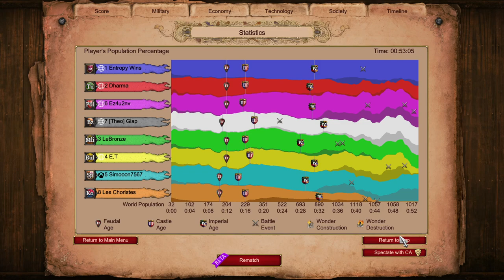Armenian Victory || Arena 4v4